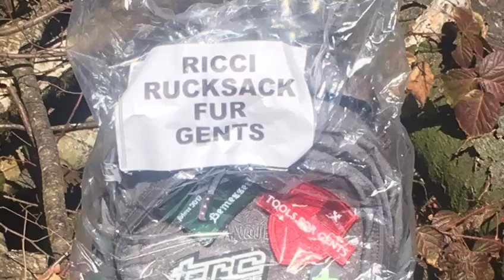Vanquest KATARA-16 Rucksack | Backpack / V-Slinger